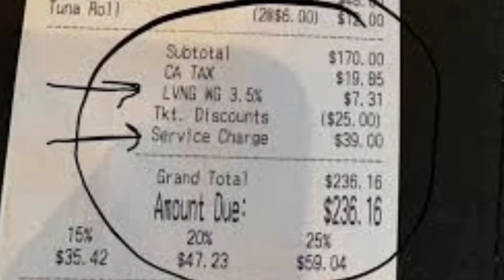Tasty Or fresh Khanay ki talash Ab Balakot main bui milay ga Bin Ishaq Restaurant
کاغان ناراں ہنزہ جاتے ہوئے راستے میں بالاکوٹ کے مقام پر ایسا کھانا جو آپ کو گھر کی یاد دلا دے نہ کے ایسا کھانا جو آپ ن مقامات پر مجبوری کے تحت کھاتے بن اسحاق ریسٹورنٹ لازمی ٹرائی کریں